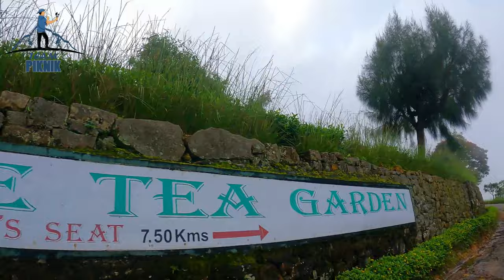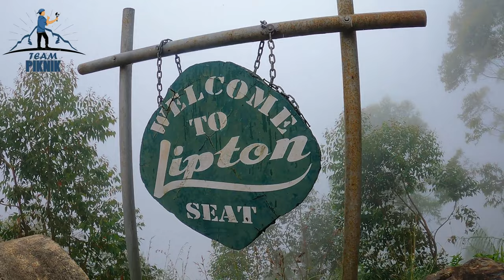Lipton Seat Haputale Sri Lanka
Lipton Seat is a scenic viewpoint on the edge of Dambethenna Tea Estate. Sir Thomas Lipton used to enjoy the view from this place during his stay. It is our effort to make this place a tourist destination for local and foreign tourists our YouTube viewers.